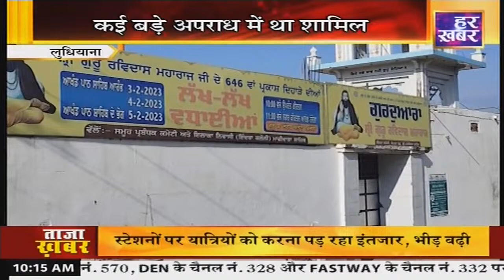Punjab Bulletin : अपना पंजाब || 10AM ||15 December 2023 || Har Khabar